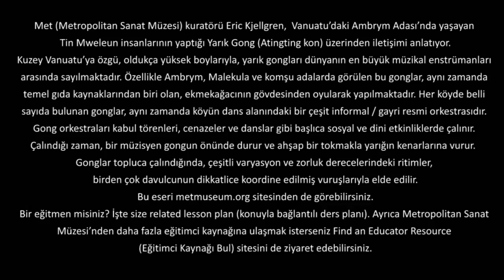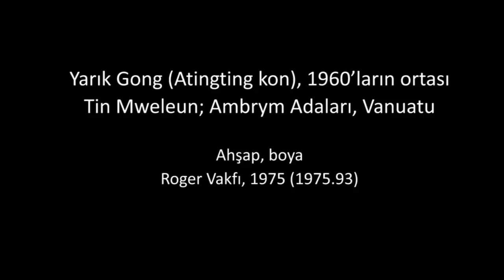"Slit Gong" (Atingting Kon) (Metropolitan Sanat Müzesi) (Sanat Tarihi)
"Playing from Memory" with Eric Kjellgren